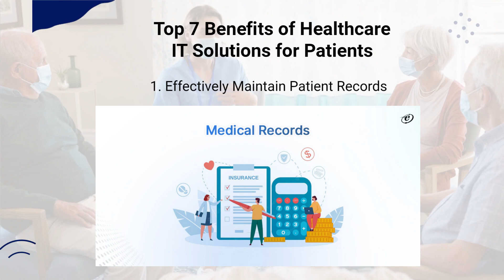7 Ways Healthcare IT Solutions Improve the Patient Care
The emergence of technology has dramatically transformed several aspects of the healthcare sector. Explore the top benefits of Healthcare IT solutions to both patients and healthcare providers in our recent blog.